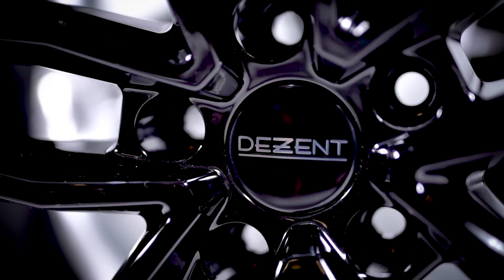Hliníkové disky DEZENT/ DEZENT TR silver, TR dark, TR black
hliníkové disky, alu disky, DEZENT disky, Dezent TR silver, Dezent TR black, Dezent TR dark, kvalitné disky, disk Dezent, Dezent disky. Pozrite si ako budú vyzerať disky na vašom aute v našom 3D konfigurátore